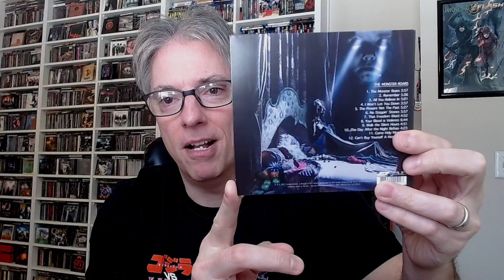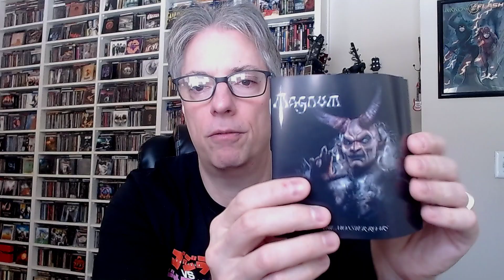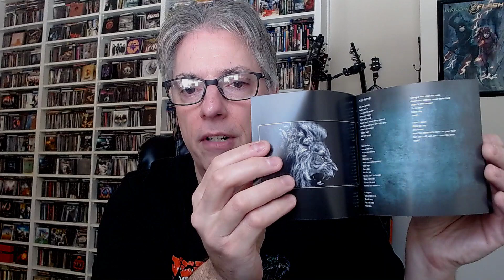Review: Magnum 'The Monster Roars' (melodic hard rock)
Join Pete Pardo for a review of the new release from UK hard rock veterans Magnum, 'The Monster Roars'.